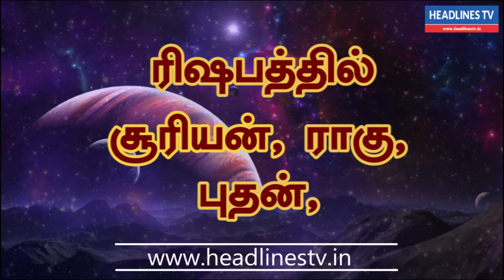Indraya rasi palan - 12.06.2021| Saturday | இன்றைய ராசிபலன் - today - daily | Headlines TV